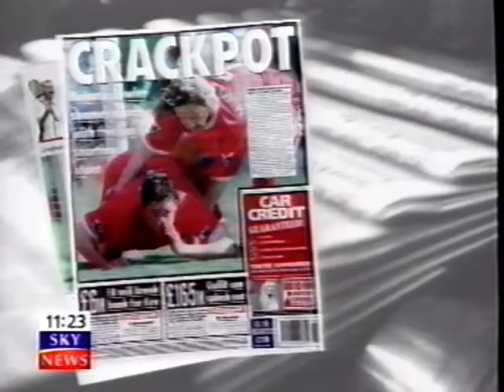Robbie Fowler apologizes for his goal celebration 04-04-1999